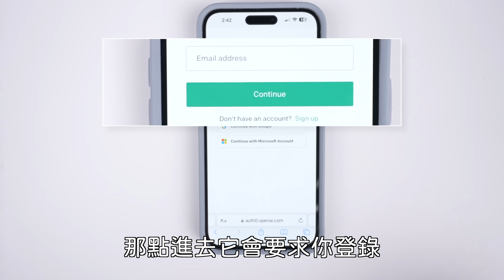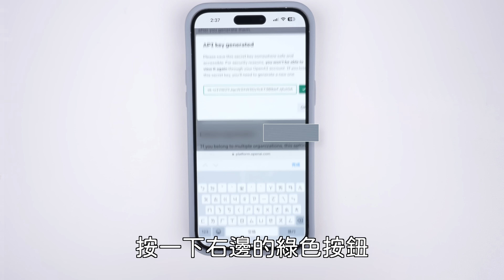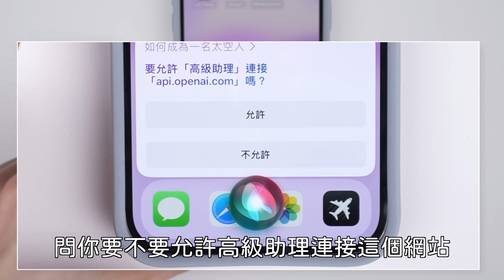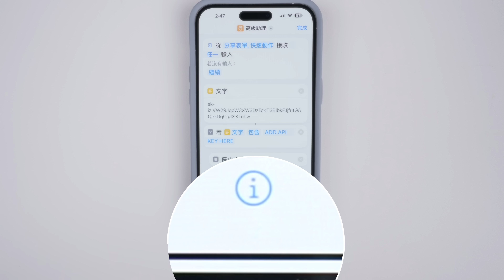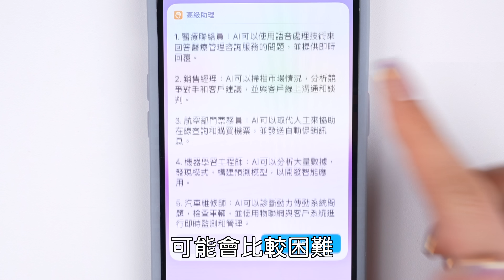iPhone最強大的語音助理誕生！ChatGPT直接取代Siri 捷徑 論文 報告 作業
⚠️最新版⚠️ChatGPT捷徑教學＆下載